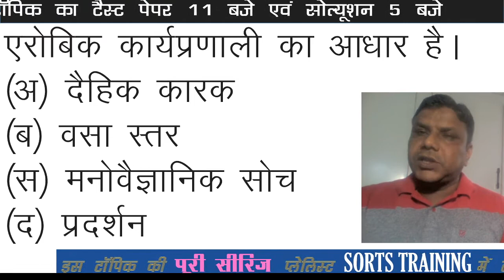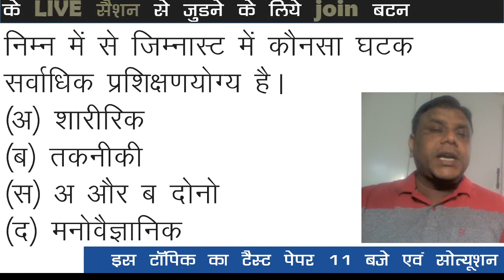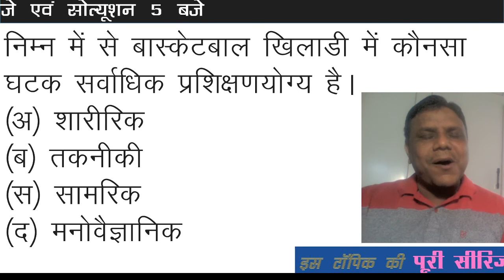टेस्ट पेपर स्पोर्ट्स ट्रेनिंग 6 खेल प्रदर्शन की संरचना STRUCTURE OF SPORTS PERFORMANCE